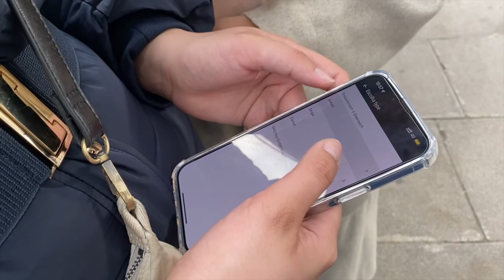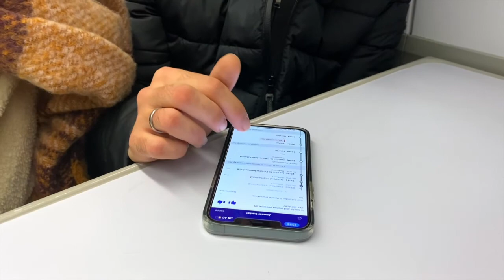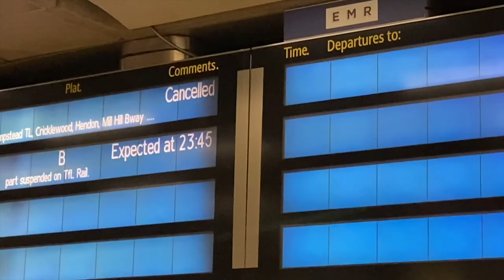FOMOS VER O WEST HAM VS MANCHESTER CITY!!!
Olá Malta!

Hoje trago-vos mais um vlog mas com algumas participações especiais!
E consegui dar mais um certinho na minha bucket list... isso não é incrível? Se gostavam de acompanhar mais aventuras deixem o vosso like no vídeo Malta!!

Gostavam de ter vídeo novo na próxima semana? Se sim, qual era o tema que gostavam ?

Espero que tenham gostado deste vídeo porque eu adorei gravá-lo tal como toda a edição foi pensada ao pormenor para vocês. ♡

Vemo-nos no próximo vídeo!

Com amor,

Maria ♡